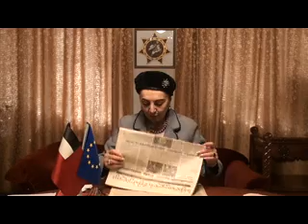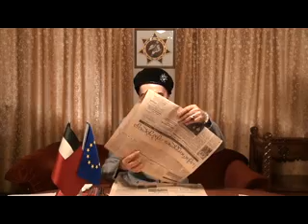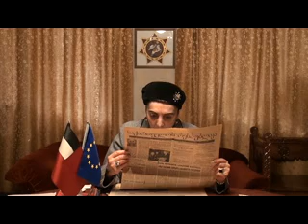საქართველოს უახლესი ისტორია №71 პროექტის ავტორი მანანა არჩვაძე–გამსახურდია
„იგი დამნაშავე იყო, რადგან უდანაშაულო გახდათ".მე ბრალს ვდებ ამხანაგ შევარდნაძეს.მამა თეოდორე (ჩიხლაძის) ქალიშვილი.1)1991 წლის დეკემბრის პრესის მიმოხილვა 2)რუსეთის ტელევიზიის გადაცემა საიდუმლო ნომერი 3, გიორგი შენგელაია საქართველოს და ზვიადის წინააღმდეგ 3)1991წ. 13 დეკემბერს საქართველოს დამოუკიდებლობა სცნო უკრაინამ
საქართველოს უახლესი ისტორია პროექტის ავტორი მანანა არჩვაძე–გამსახურდია
რეჟისორი: ბესო (ბესარიონ) მიქავა. ოპერატორი: ნათელა წულაია